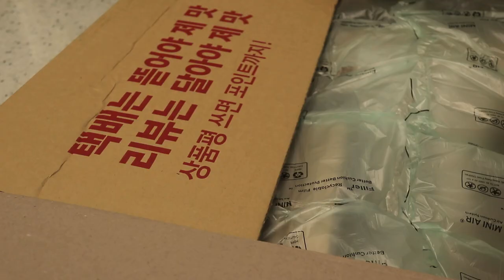크리스마스를 기다리며 더더욱 설레는 이유ㅋㅋㅋ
😊 재미땅 * JMTTang 입니다.

✔You can watch it with the subtitles you want.😉

✔구독❤ 좋아요👍 는 큰 힘이 되는 사랑입니다. 감사합니다.